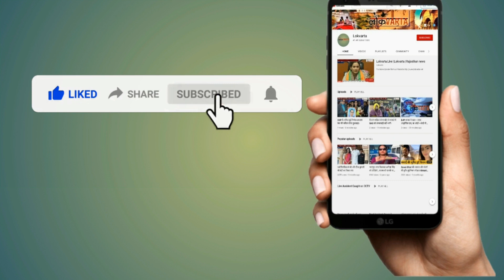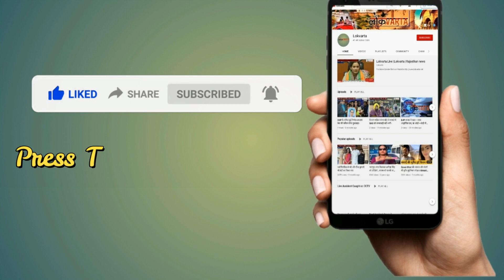उदयपुर मामले के आरोपियों की जयपुर कोर्ट में पिटाई। पेशी के दौरान वकीलों ने धुना।